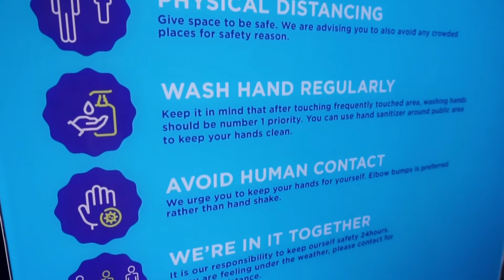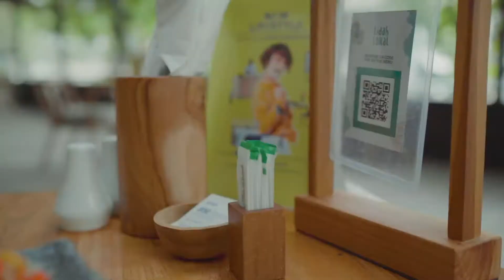Rucira for Artotel Sanur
Video reopening Artotel Sanur.